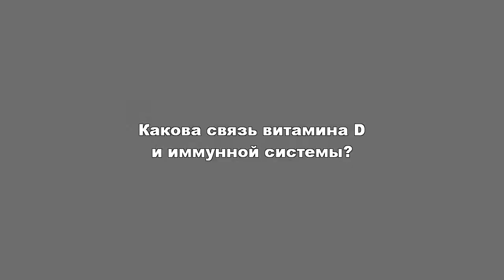Антон Деркач - Какова роль витамина D в иммунитете?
Моя официальная публичная страница врача-эндокринолога, где в свободное время публикую интересные материалы, касающиеся здоровья, медицины в целом и эндокринологии в частности: